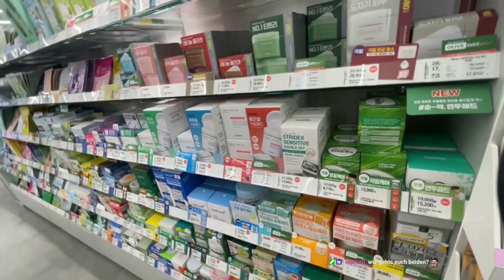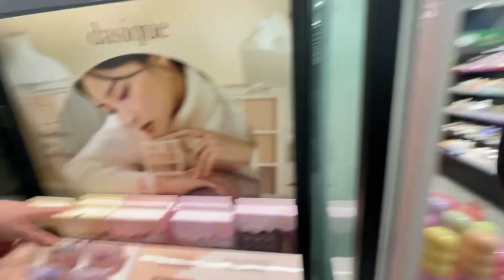KOREA VLOG (RUMLAUFEN, ESSEN ETC)❤️